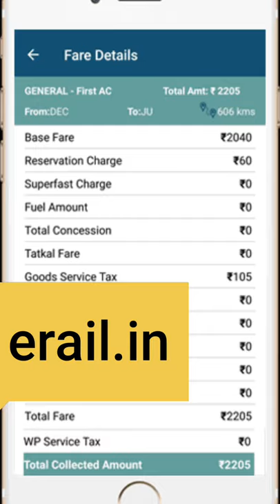Make Your own Atvm Card